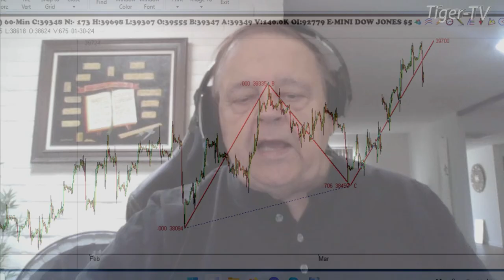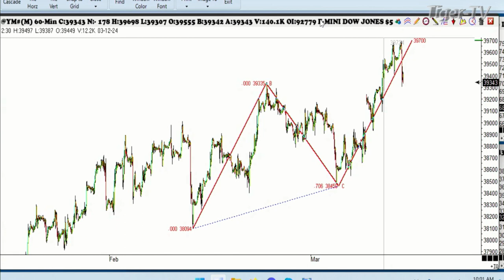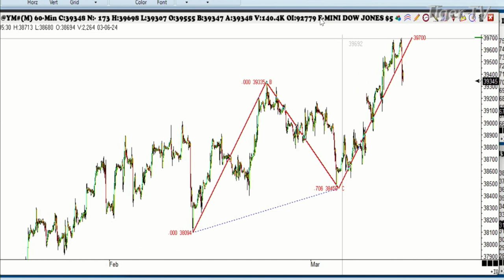March 14th, 1PM ET Market Update on TFNN - 2024